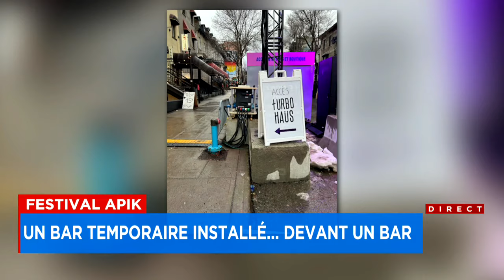«C’est plus que stupide»: un bar temporaire installé à Montréal... devant un bar existant - reportag